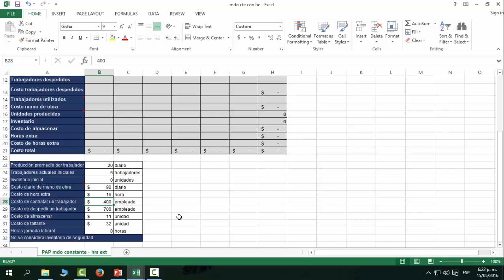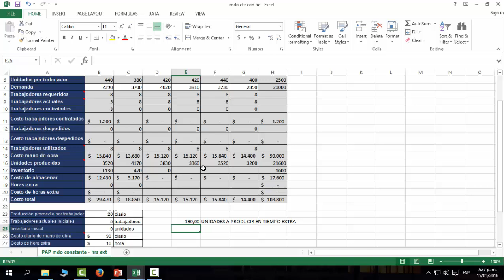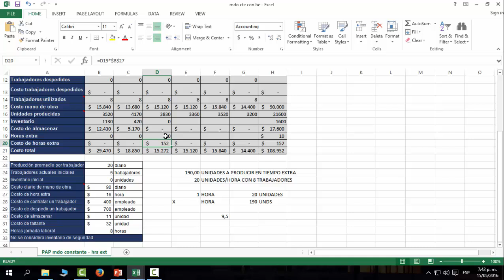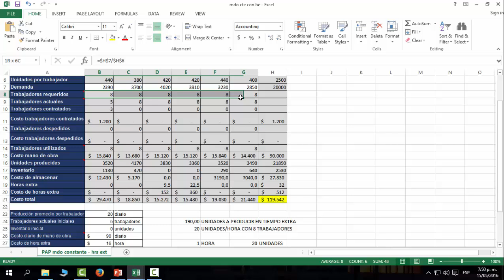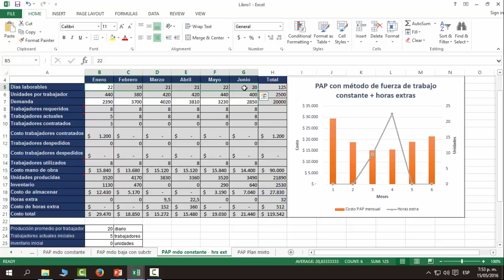Plan agregado de producción con fuerza de trabajo constante y horas extras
En este día te exponemos cómo hacer un plan agregado de producción a través del método de fuerza de trabajo mínima con inclusión de horas extras.

Teniendo la mano de obra estable y las horas variables, obtendremos costos nulos en lo que se refiere a contrataciones y despidos, sin embargo si obtendremos costos asociados por inventarios y horas adicionales de trabajo.

Con este plan agregado de producción conseguiremos bajos costos asociados a despidos y contrataciones. Tampoco tendremos costos de inventario, pues producimos con el mínimo número de trabajadores.

En la planificación agregada hecha con esta estrategia, los costos más elevados estaran generados por la subcontratación de la producción con otras empresas.

Descarga la plantilla en excel para planear la producción con la estrategia de fuerza de trabajo constante y horas extras visitando el siguiente enlace en la parte final del post

El contenido:
00:18 - Plan agregado con fuerza de trabajo nivelada e inclusión de horas extras
01:27 - Datos del ejemplo en excel
02:10 - Ejemplo en excel: Planeación agregada con fuerza laboral constante y horas extras
13:46 - Plantilla en excel PAP
14:10 - La gestión del negocio - Ingenio Empresa en Redes